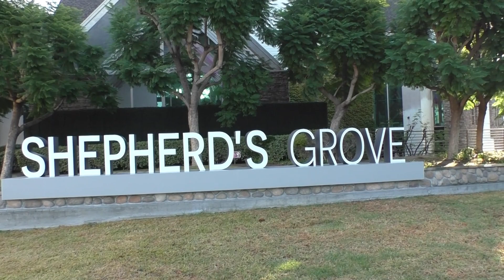"Church Members Approach & Question Photographers"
We were recently in Irvine Ca. documenting the outside of Shepard's Grove Church from the public sidewalk. Happy to report that our right to record was not infringed on, aside from some curiosity seekers with questions.  One member extended an invitation in. We declined since it was frowned upon recording inside.